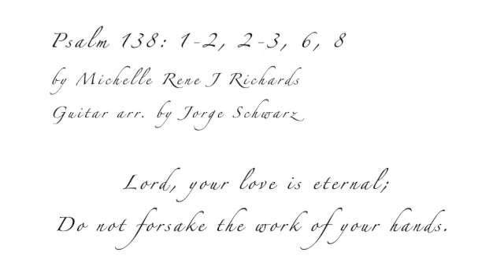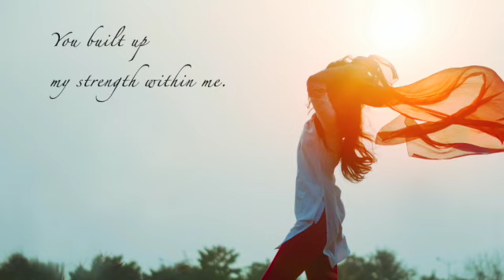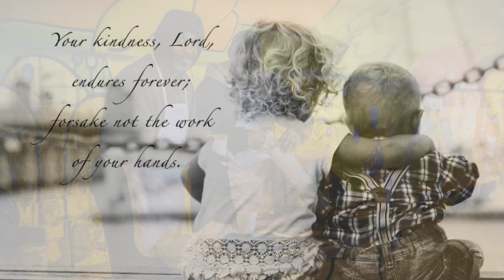Psalm 138 Lord Your Love is Eternal, Do Not Forsake the Work of Your Hands Guitar Mix SD 480p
May this music setting of Psalm138, verses 1-2, 2-3, 6 and 8 bring you much peace and joy through contemplation.
PDF's available for praise and worship (Piano/SATB-Guitar/C Instruments)
Composed by Michelle Rene J Richards.
Guitar arrangement by Jorge Schwarz.